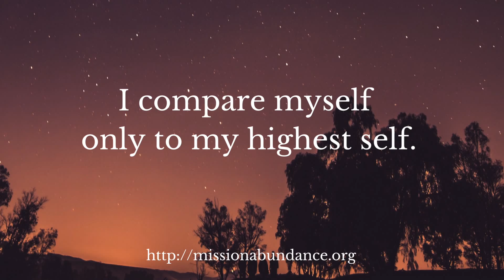Video Affirmation 97 ~ I compare myself only to my highest self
Positive Affirmations are statements said with confidence about a perceived truth. Here is your daily video affirmation specially created for my followers to make significant changes in their lives.

Positive Affirmations work as they have the ability to program your mind into believing the stated concept. Remember, the mind doesn't know the difference between what is real or fantasy e.g. When you watch a movie and you start to laugh or cry your mind, empathizing with the characters on the screen even though it is only Hollywood magic. But for your mind, it is all true and you enter that state for the time that you watch the movie. It is the same with Positive Affirmations. Therefore make some time starting today to focus on your daily affirmation and transform your life as well.

Of course, Positive Affirmations are about Self-Empowerment—fostering a belief that "a positive mental attitude supported by an affirmation will achieve success in anything. More specifically, an affirmation is a carefully formatted statement that should be repeated to one's self and written down frequently. For an affirmation to be effective, it needs to be present tense, positive, personal and specific.

Another reason to use this affirmation is that the use of Positive Affirmations, which involves writing about one's core values rather than repeating a positive self-statement, can improve also performance under stress. Give yourself the edge with this affirmation.

Important: Positive Affirmations work best when they encompass three elements: 1. Visualization of the affirmation in your life; 2. Feeling the affirmation in your physiology; and 3. Vocalizing the affirmation in a way that you are already congruent with that affirmation.